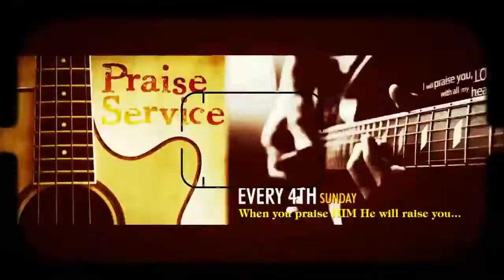ocfi overcomers choir worship 27th Jan 2019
ocfi  overcomers choir worship 27th Jan  2019. The man you saved has come to worship you